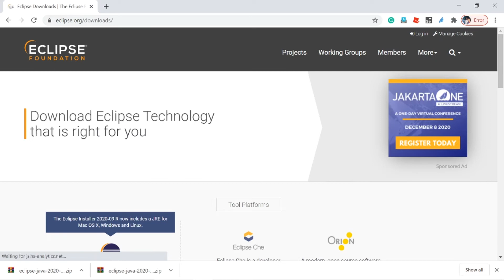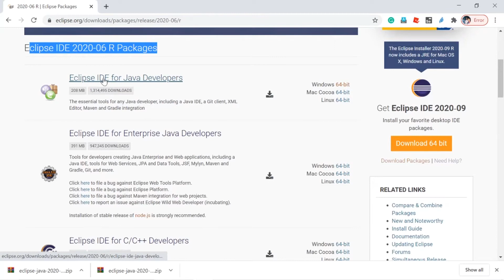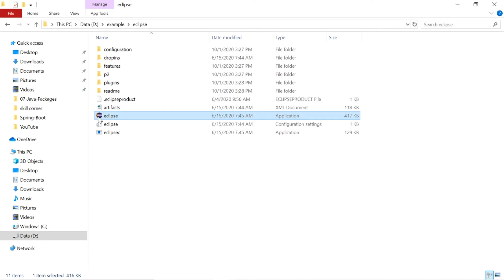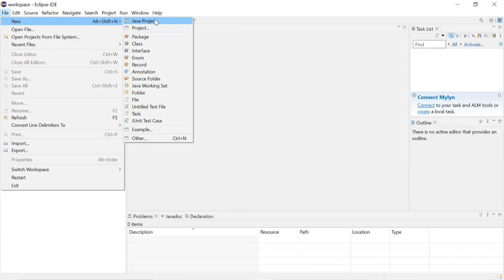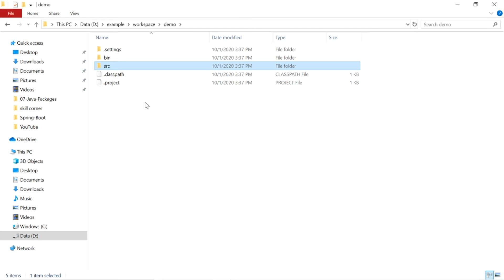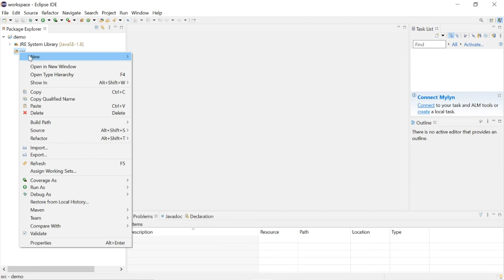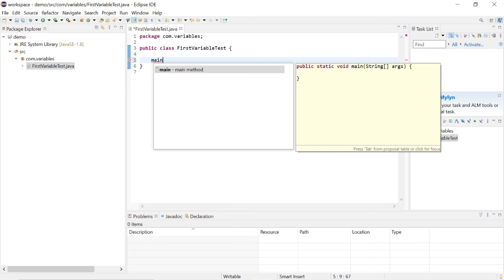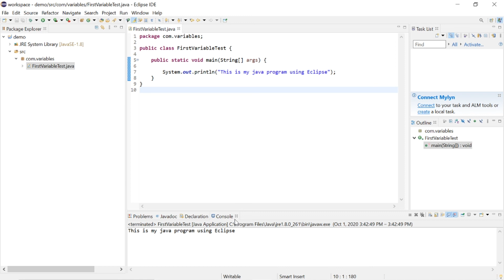Core java in Tamil - How to Install and download eclipse in windows. Writing java program in Eclipse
This video explains how to download Eclipse and how to work with Java programming in Eclipse.

ITGARDEN  English YouTube Channel.